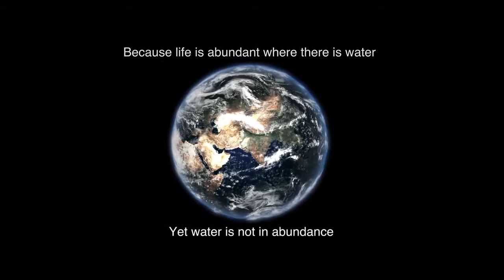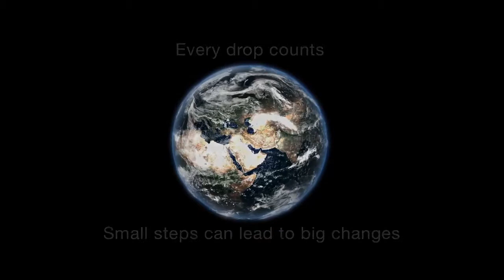W+W Wall-hung WC and basin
Finish / Mixer:  Chrome
Installation type:  Wall-hung
Material / Basin:  Vitreous china
Mixer type:  Single lever faucet
Progressive cartridge
Toilet flushing system:  Washdown
Toilet flushing type:  Dual flush 3/6 litres